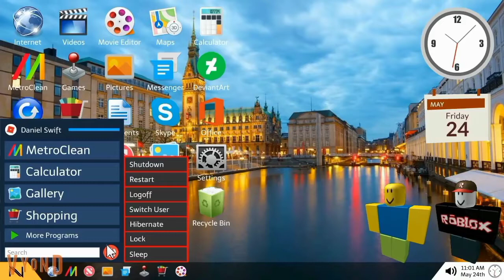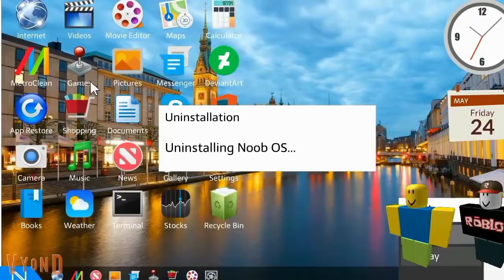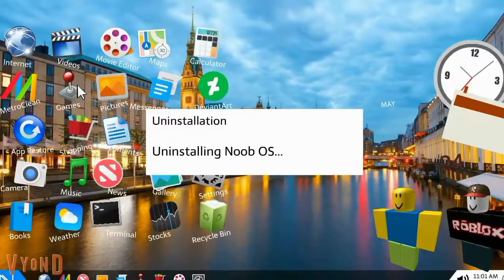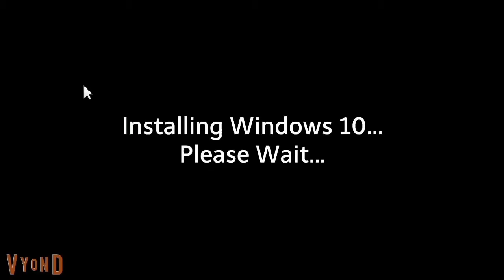Roblox Noob OS Crashed! Sparta Mario Kart + Party Hard Remix